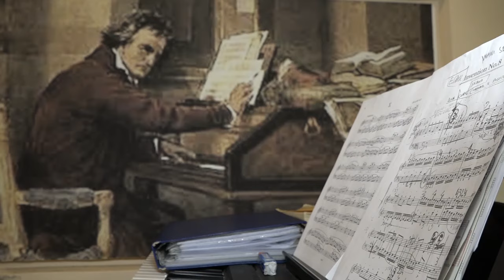Commozione all'Ariston per Allevi. Il ricordo del suo Maestro ad Arezzo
Commozione e gioa all'Ariston durante l'esibizione del Maestro Giovanni Allevi. Il grande pianista e compositore è tornato a suonare per la prima volta sul palco di Sanremo, dopo una lunga pausa dovuta ad una malattia, il mieloma multiplo.
Il suo ritorno ha commosso tutta l'Italia ed in particolare i due luoghi a cui Allevi è legato.
Ascoli Piceno, che gli ha dato i natali, e Arezzo dove Allevi è nato musicalmente.
 Ogni sabato, per circa tre anni (erano gli anni '90), Allevi ha preso il treno per arrivare nella città di Guido Monaco e seguire le lezioni impartite dal maestro Carlo Alberto Neri nella sua Accademia Internazionale di Alto Perfezionamento Musicale.
Una talento unico è certo, ma è proprio il Maestro di Giovanni Allevi a lanciare una forte provocazione al mondo, in questo caso della scuola, secondo lui fortemente deficitario di una vera cultura musicale.